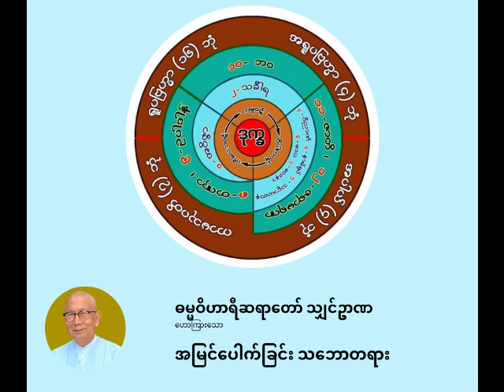ဓမ္မဝိဟာရီ ရှင်ဉာဏ - အမြင်ပေါက်ခြင်း သဘောတရား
အမြင်ပေါက်ခြင်း သဘောတရား

ပစ္စုပ္ပန်ကမ္မဝါဒ ဗုဒ္ဓဘာသာ
ဓမ္မဝိဟာရီ သျှင်ဉာဏ
(မိုးပြာဆရာတော်)